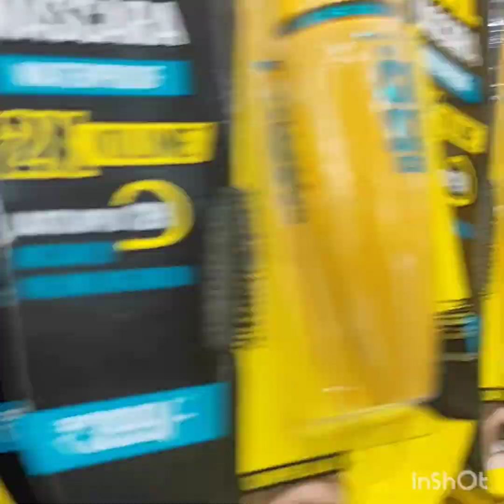Bangles and earrings starts at Rs.15//T- nagar Pandian stores fancy items vlog/Coimbatore ponnu ish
Bangles and earrings starts at Rs.15 chennai T- nagar Pandian stores shopping vlog//Fancy items at low price// Affordable range fancy items//All items at one shop//makeup kits and readymade blouse//coimbatore ponnu ish